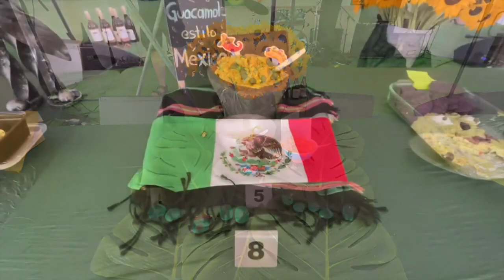Guacamole Contest celebrates a favorite dish at the 36th California Avocado Festival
Guacamole Contest celebrates a favorite dish at the 36th California Avocado Festival [(837705)]